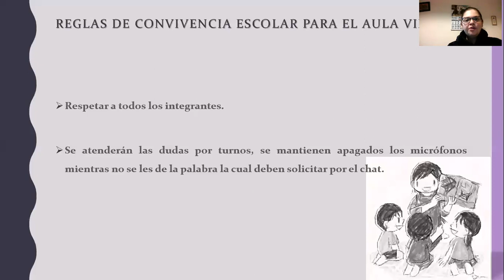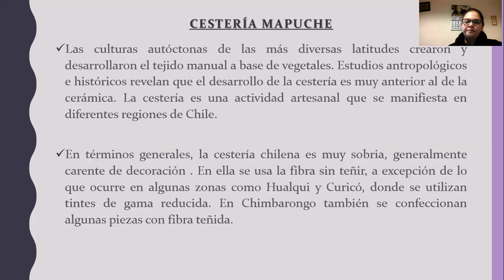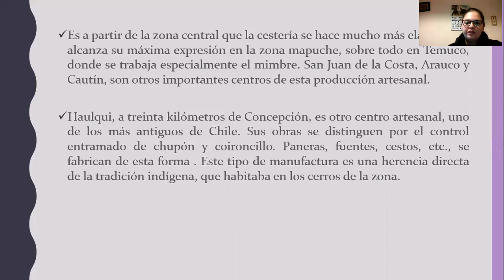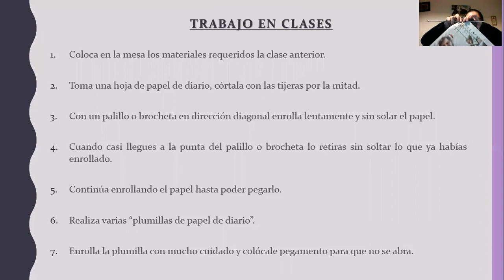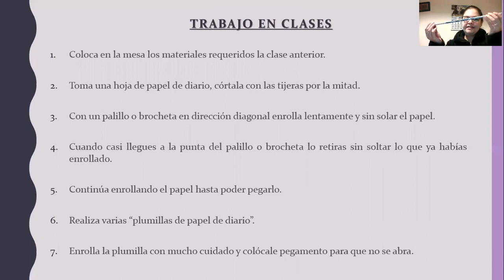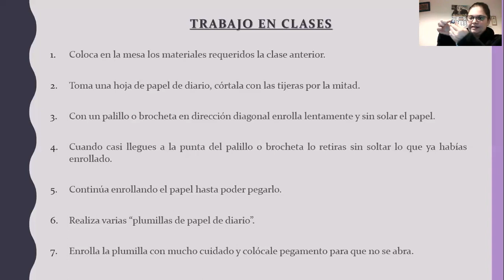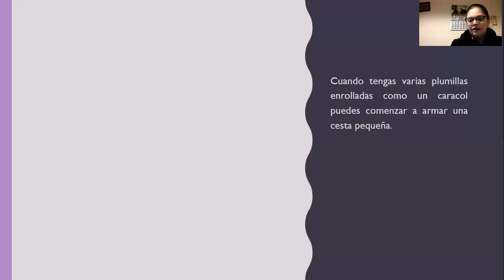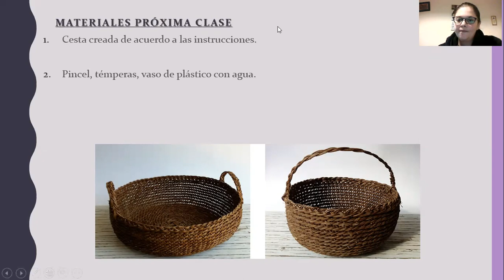Artes Visuales_ 4°básico